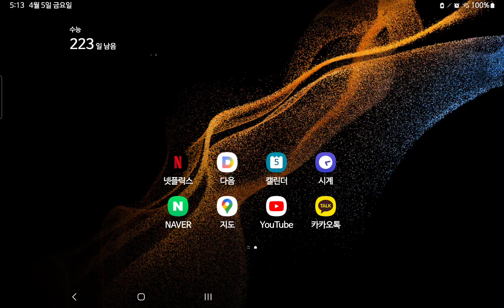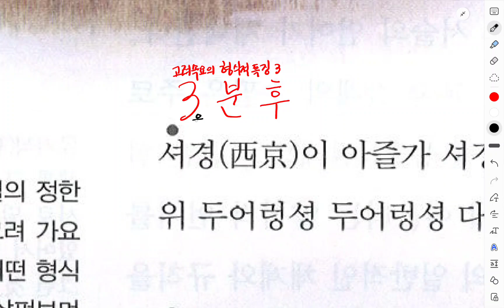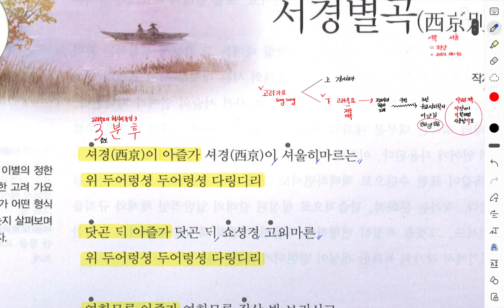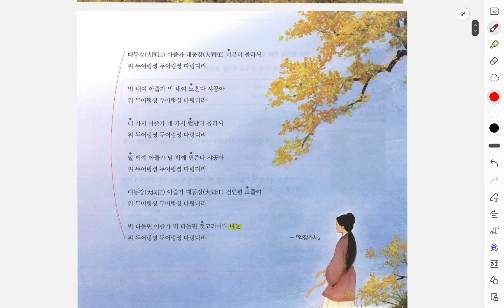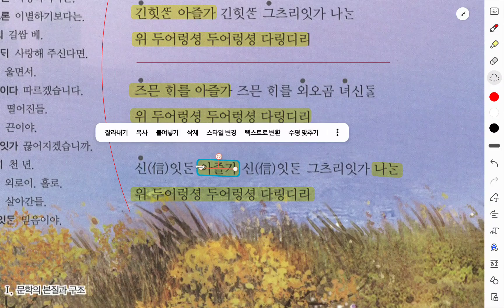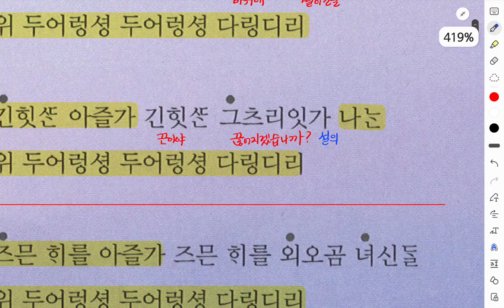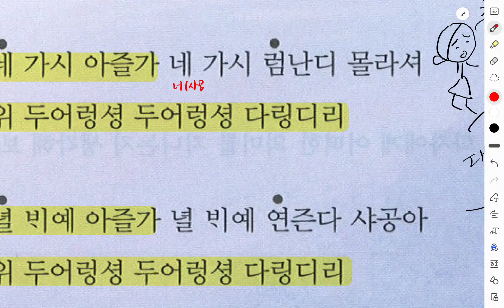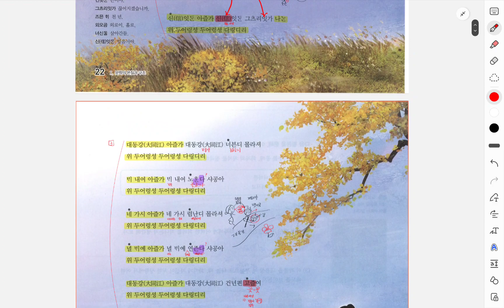[고2 문학 신사고] 작자미상 '서경별곡'